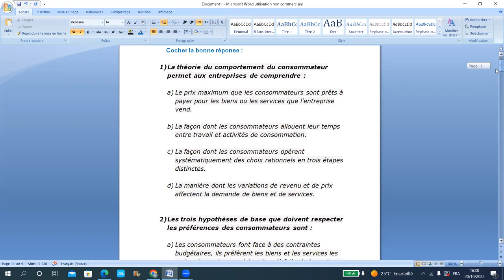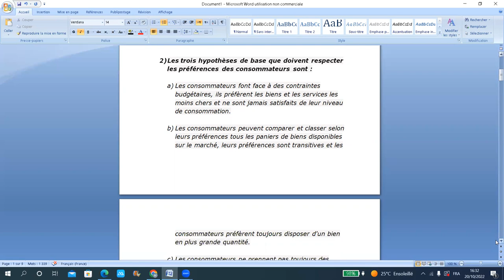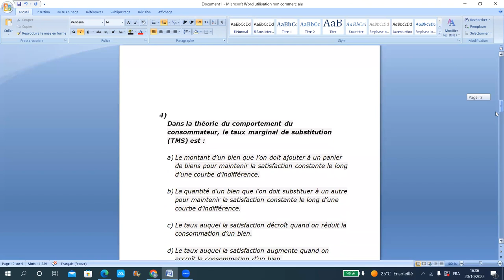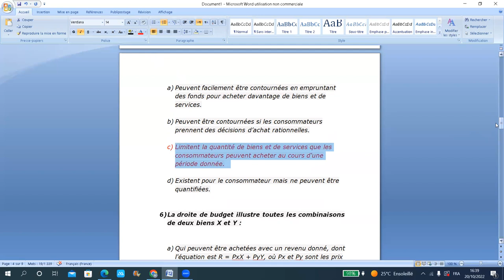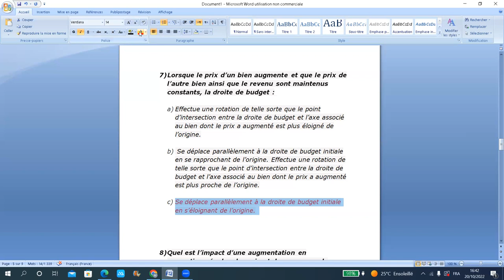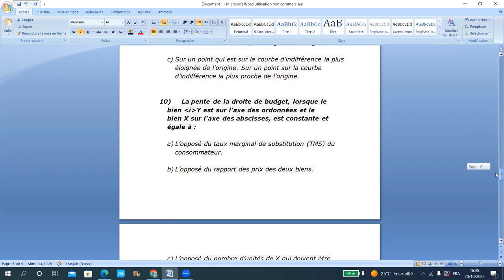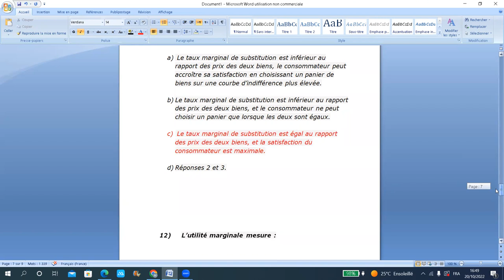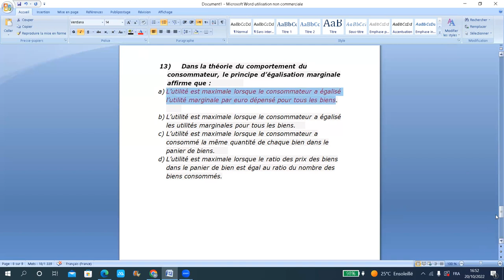QCM de révision en économie ( nouveau régime )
chapitre 1 : le comportement de consommateur